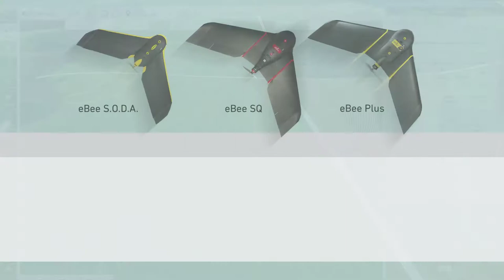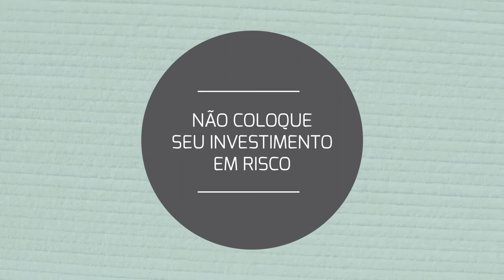senseFly - Os Drones profissionais mais inteligentes e seguros do mercado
Por que comprar um senseFly?

* Câmera S.O.D.A. – o único sensor RGB do mercado desenvolvido exclusivamente para Drones
* eMotion 3 – o mais completo software de planejamento, voo e pós-voo * Portabilidade: leve e pequeno = facilidade no transporte
* Lançamento manual, sem a necessidade de catapulta ou qualquer outro mecanismo
* Pouso linear ou espiral, sem a necessidade de uso de paraquedas
* Os melhores algoritmos de segurança do mercado = proteção para seu investimento
* A maior produtividade diária = faça vários voos no mesmo dia em função da facilidade de uso Não coloque seu investimento em risco: Drone profissional é senseFly.